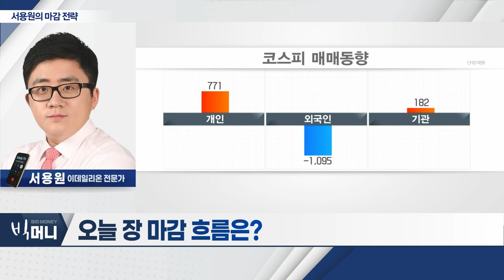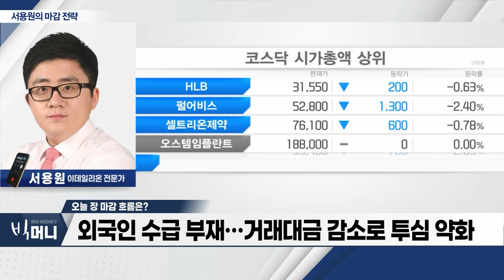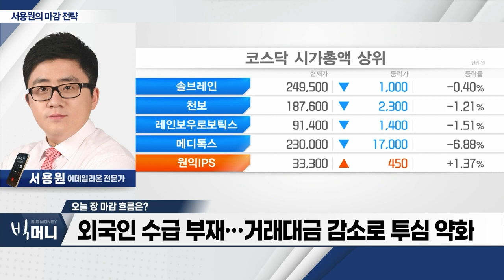美 증시, 상승 출발에도 하락 전환 마감_서용원 마감 전략 (20230629)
- 美 증시, 상승 출발에도 하락 전환 마감
- 외국인 수급 부재… 거래대금 감소로 투심 약화
- '초록뱀컴퍼니 사건'으로 개별주 투심 약화